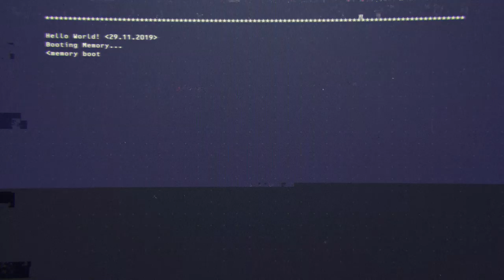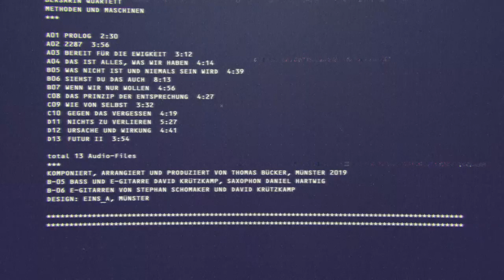Bersarin Quartett - Methoden und Maschinen (Trailer)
Methoden und Maschinen [CD|2LP|DIGITAL]
Denovali Records · den323